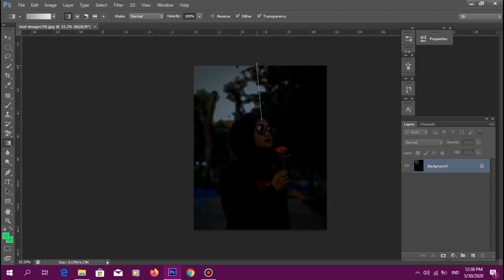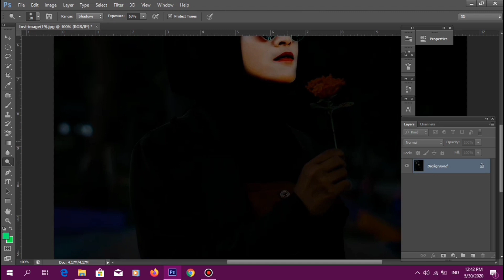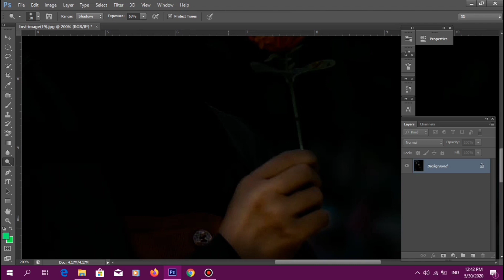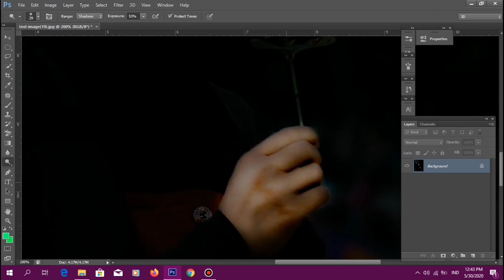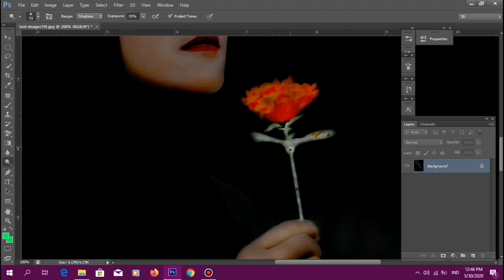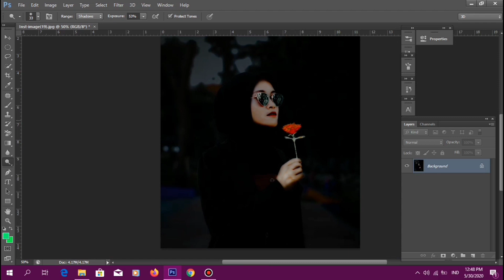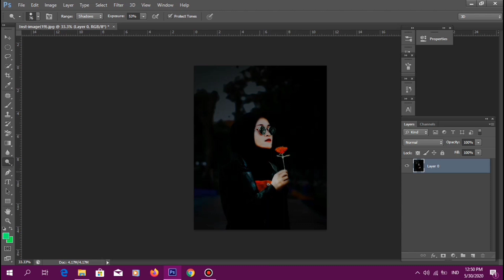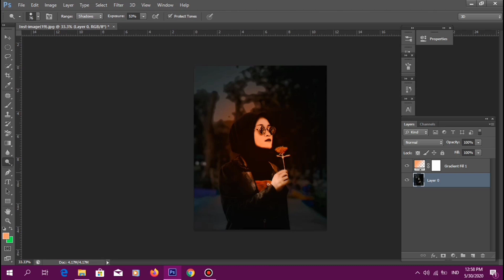Lighting dan Tutorial mencerahkan wajah/kulit menggunakan dodge tool bagi pemula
Sama sama masih tahap belajar